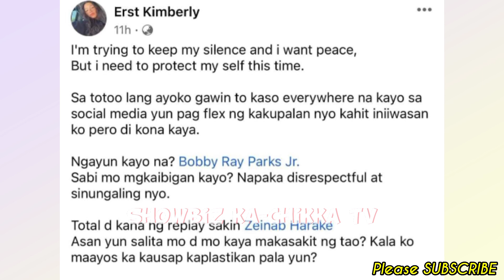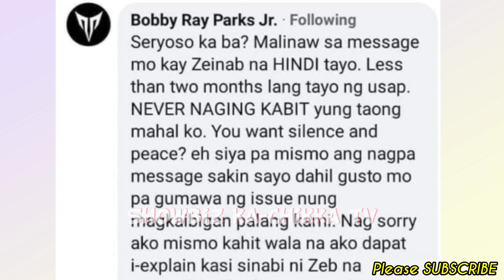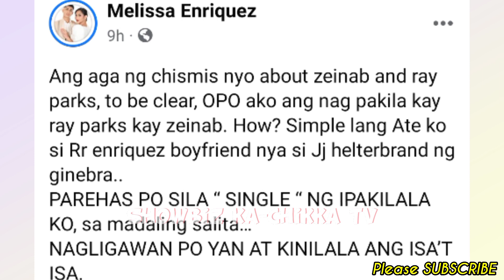Zeinab Harake & Rayray Parks NAGSISIMULA PA LANG, BINABATO na ng BONGGANG INTRIGA! Ano ba ang totoo?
📣LATEST Showbiz ka-Chikka TV Update:

Zeinab Harake & Rayray Parks NAGSISIMULA PA LANG, BINABATO na kaagad ng BONGGANG INTRIGA! Ano ba ang totoo!🤔

Keep Safe!☺